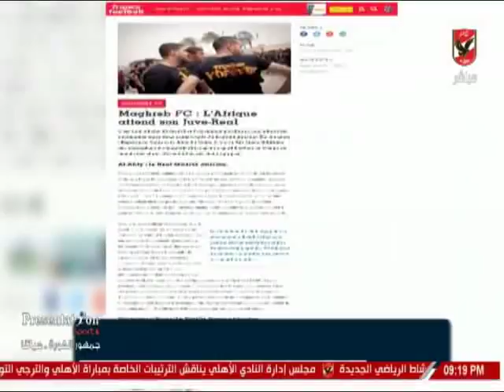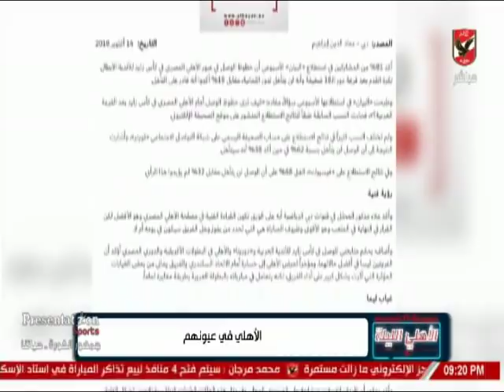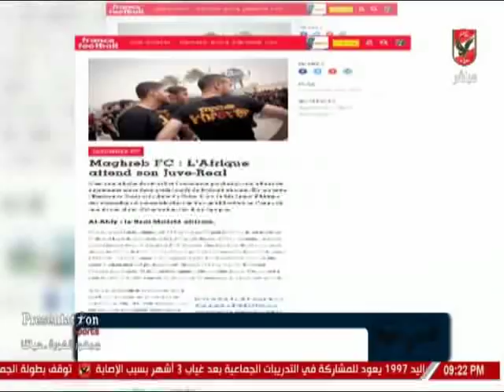حلقة الاهلى االيلة 30-10-2018